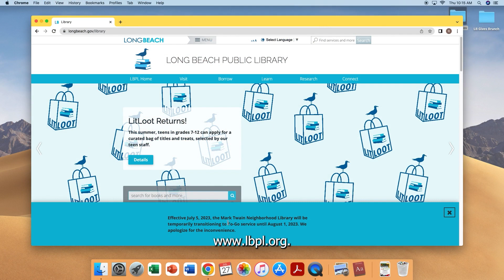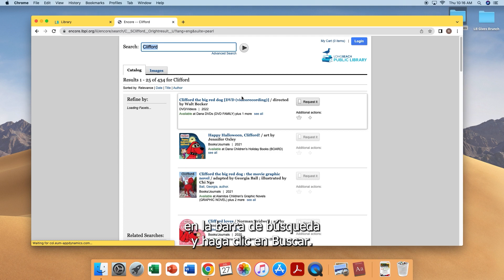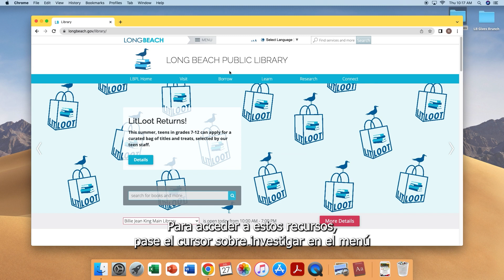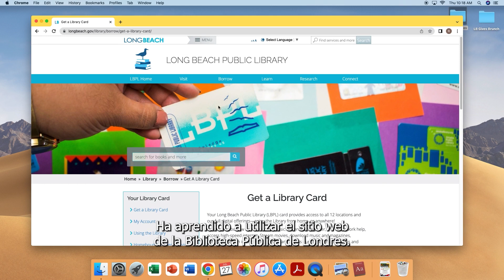Cómo navegar el sitio web de la biblioteca publica de Long Beach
¡El coordinador de comunicaciones, Rudy Cardoso-Peraza, comparte con la comunidad cómo navegar el sitio web de la Biblioteca Pública de Long Beach!